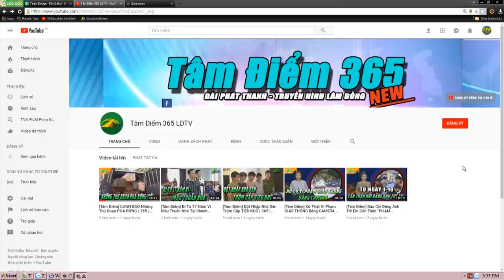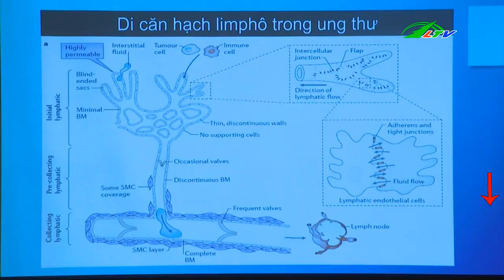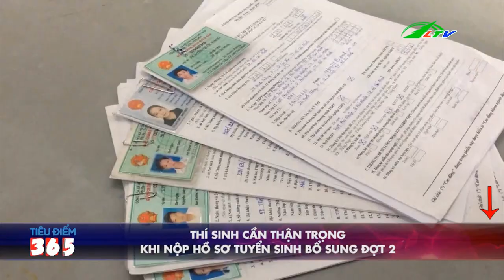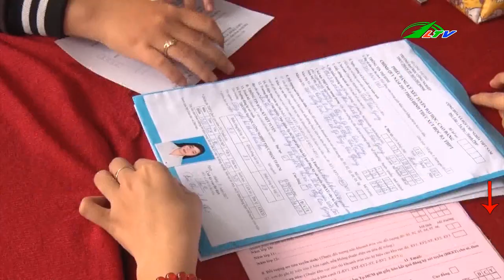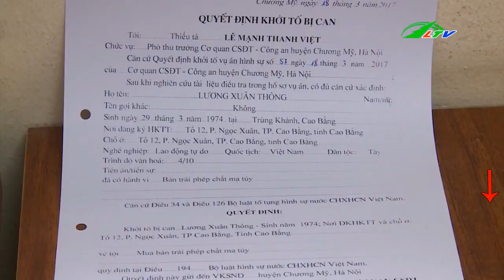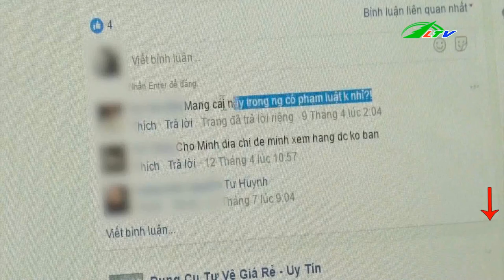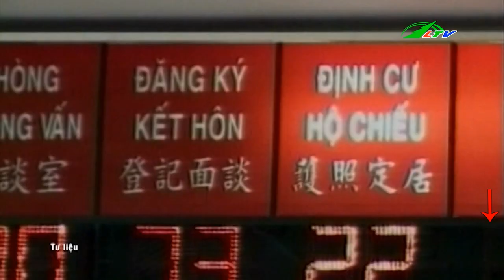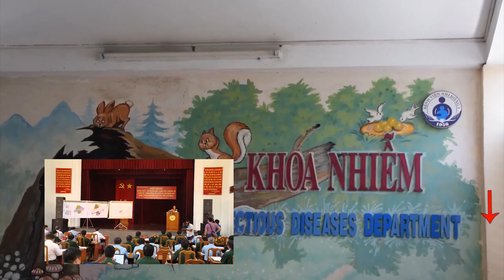Kiềm CHÍCH ĐIỆN Được Bán Tràn Lan Trên MẠNG | Tâm Điểm 365 Lâm Đồng TV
Kiềm Chích Điện Tự Vệ Được Bán Tràn Lan Ở Trên FACEBOOK với giá cực kỳ rẻ , Điều này là vi phạm luật hình sự buôn bán vũ khí trái phép